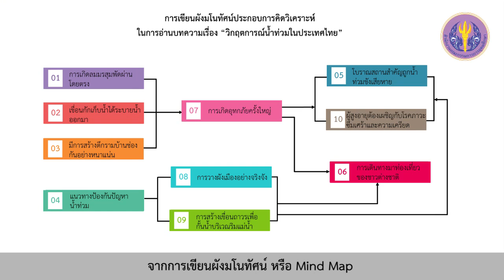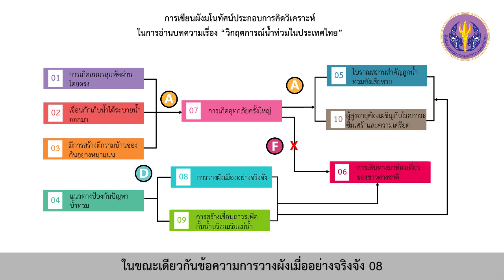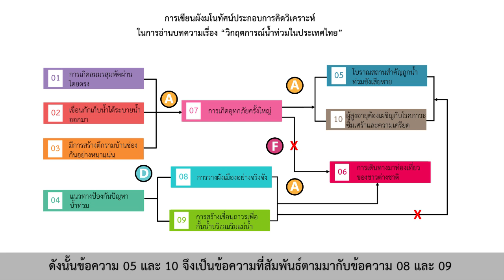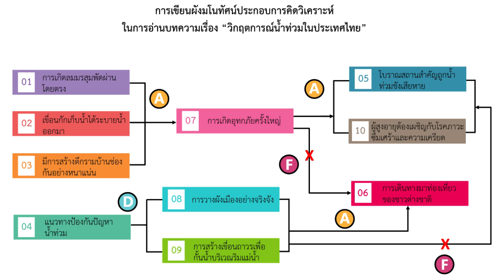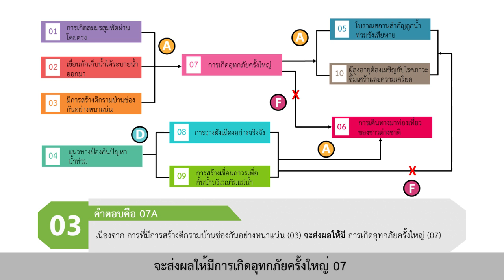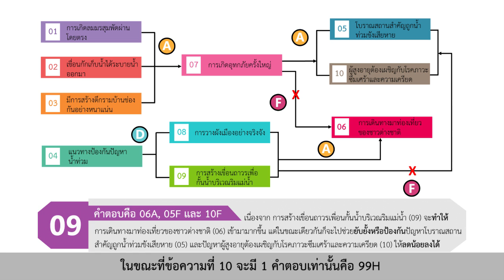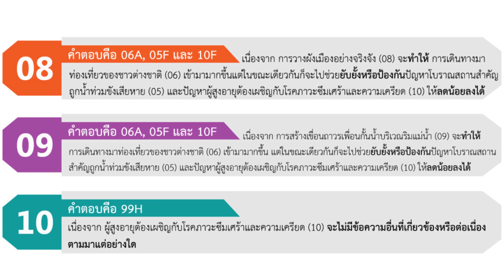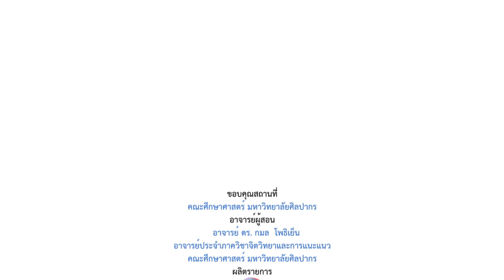ตอนที่ 4 part 9 การเขียนผังมโนทัศน์ การเขียนคำตอบ จากตัวอย่างที่ 4 "วิกฤตการณ์น้ำท่วมในประเทศไทย"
ตอนที่ 4  part 9 การคิดวิเคราะห์เชื่อมโยงบทความที่อ่าน (2) การเขียนผังมโนทัศน์ การเขียนคำตอบ จากตัวอย่างที่ 4 "วิกฤตการณ์น้ำท่วมในประเทศไทย"